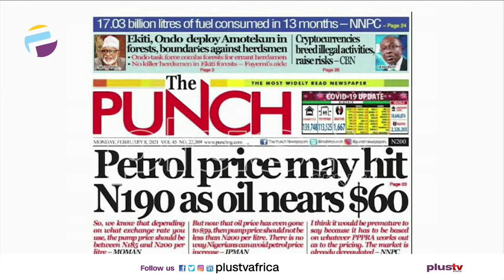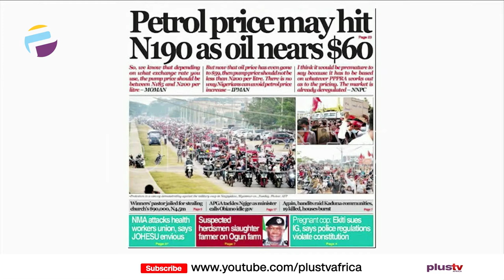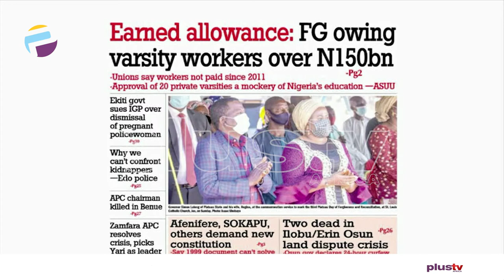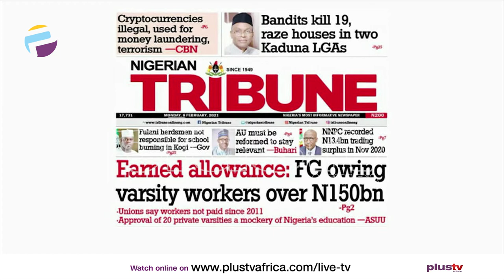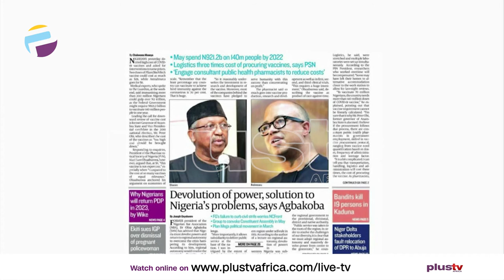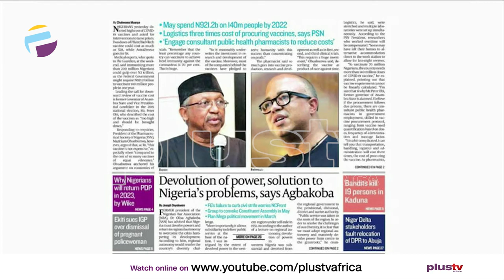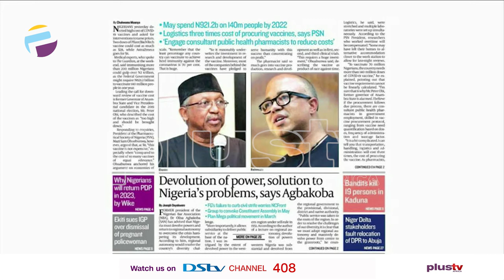Newspaper Review: Petrol Price May Hit N190 As Oil Nears $60... ETC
Join us weekdays at 7:05am on OffThePress​​​, as we discuss the biggest headlines in newspapers today. Watch live on DSTV CH 408, or stream from our YouTube, Facebook, and Periscope platforms. Today, Liborous Oshoma join us LIVE.